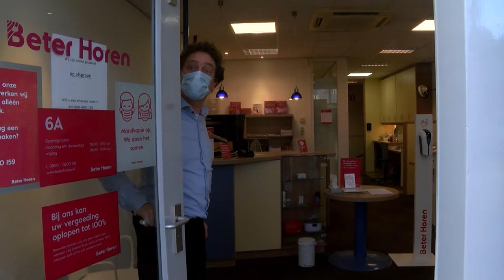Piet op pad 2